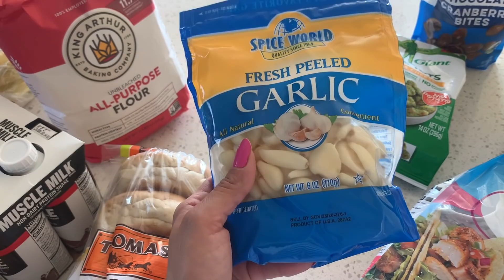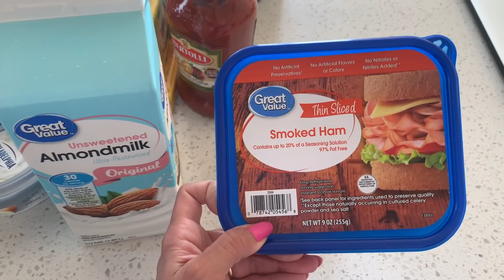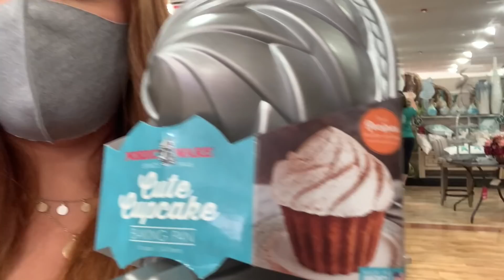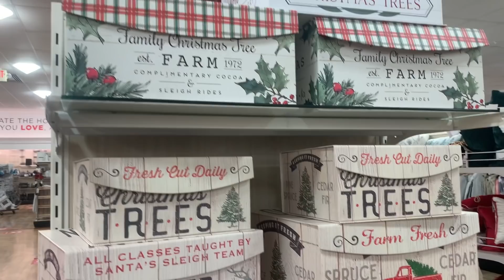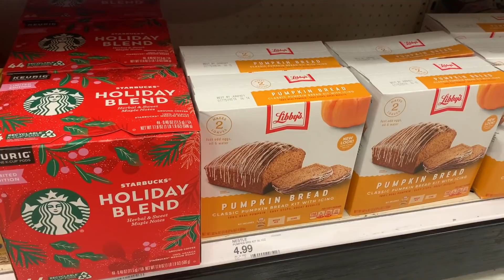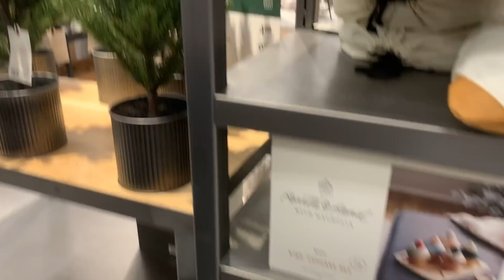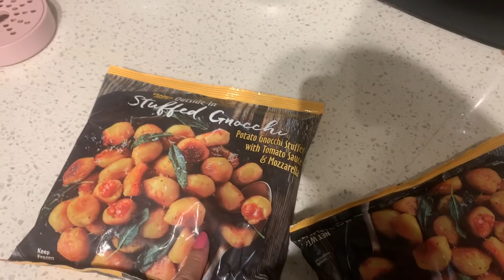Compras no Dolphin Mall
Aproveitei o final de semana para fazer umas comprinhas no Midtown e também no Dolphin Mall. O midtown é um dos lugares que eu mais gosto de ir. Adoro ver as novidades da Home Goods e também do Target.

Aliás, as lojas já estão recheadas de artigos de Natal. Uma delícia!!!

Também acabei indo ao Dolphin Mall. Estava valendo a pena, viu?!?!

🚨 Esse vídeo não é patrocinado, mas boa parte dos links são de afiliados, ou seja, se você comprar algo após clicar neles eu ganho uma pequena comissão com a venda, e eu agradeço demais!!